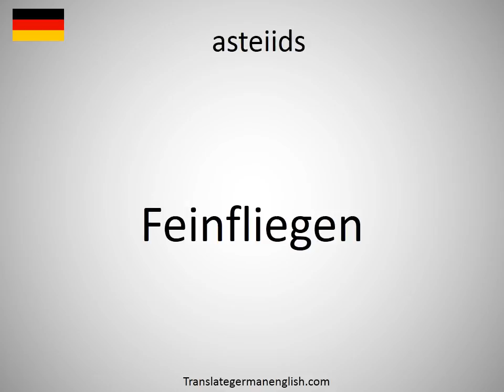How to say asteiids in German?